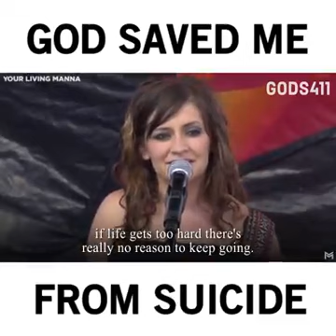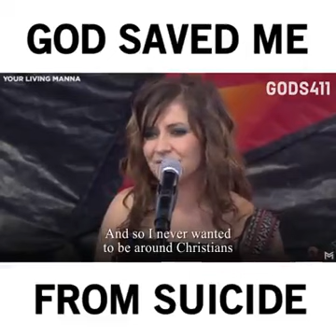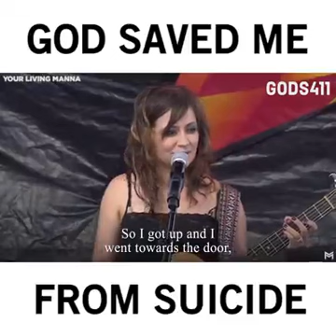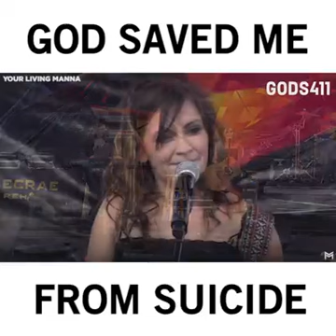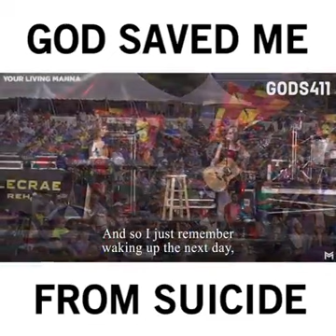Suicidal Spirit - Testimony